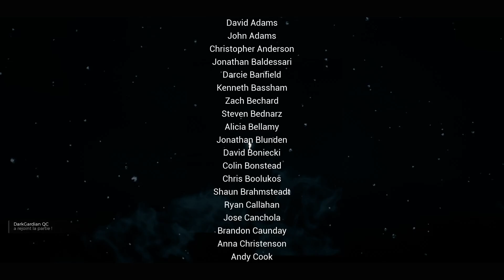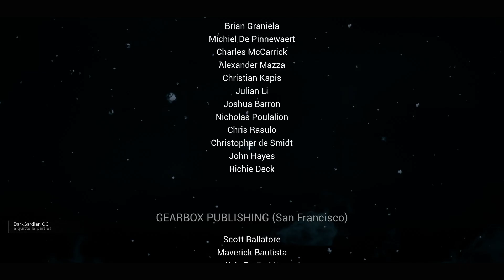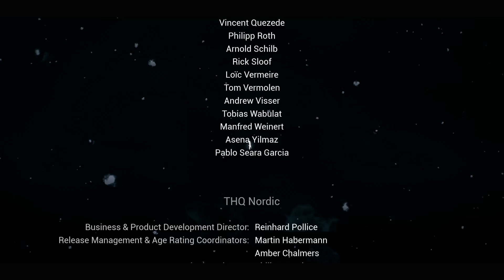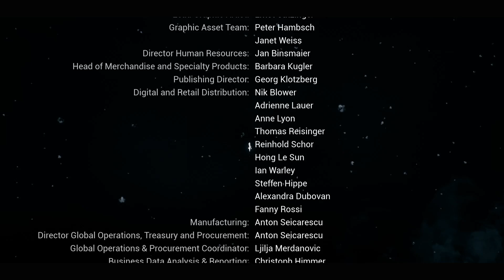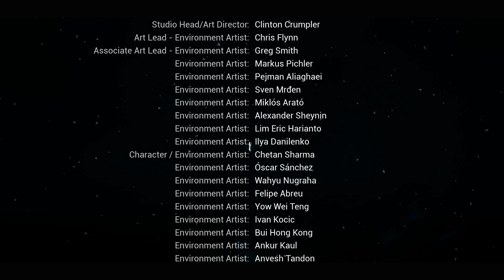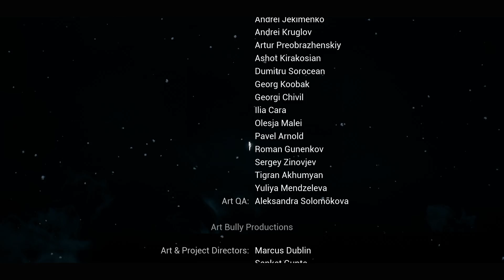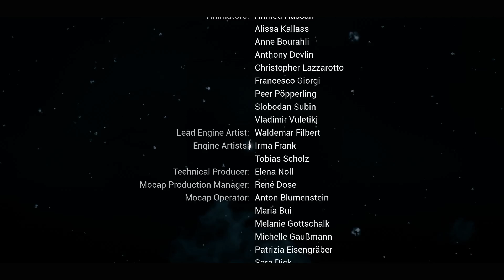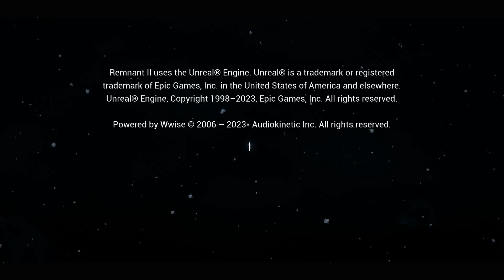Remnant 2 Ep.9 et FIN Let's Play FR PS5